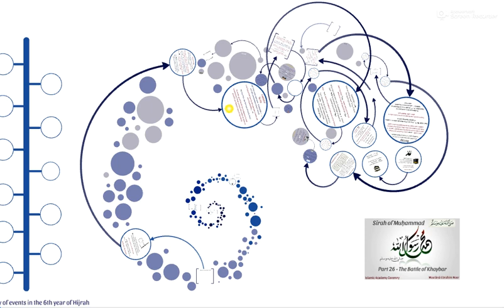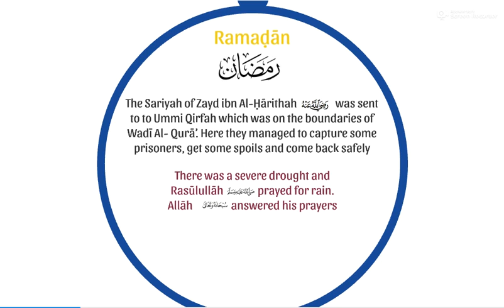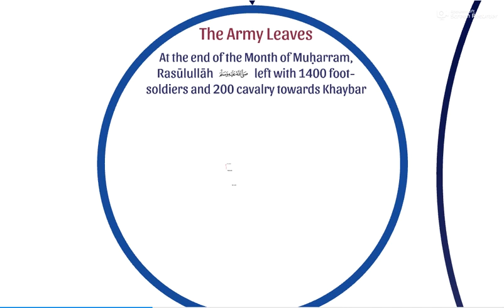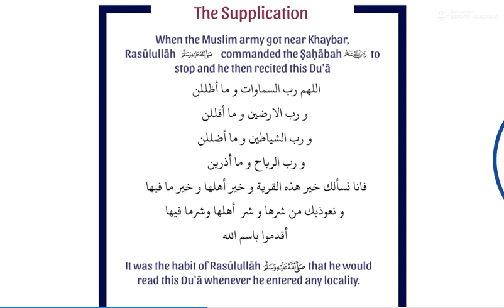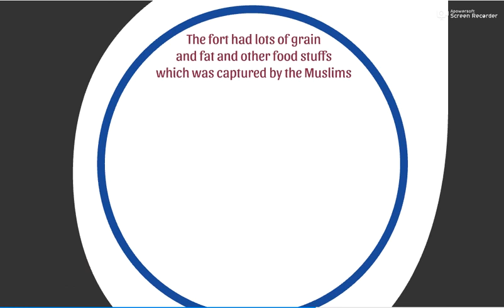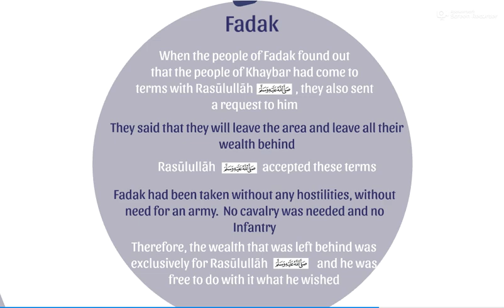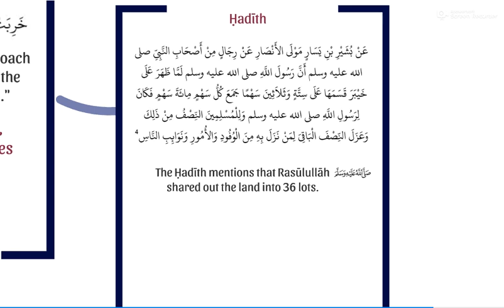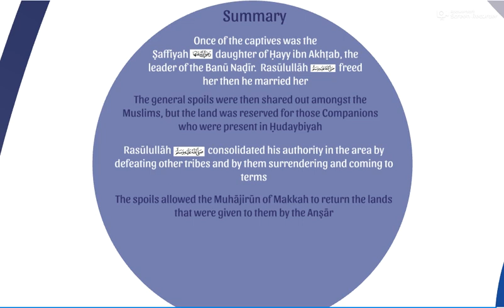Seerah of the Prophet Muhammad saw Part 26